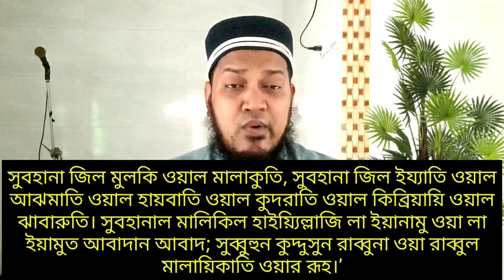তারাবির চার রাকাত পর পর পড়ার দোয়া | সুবহানাজিল মুলকি |তারাবির নামাজের দোয়া to read Tarabi four rakat